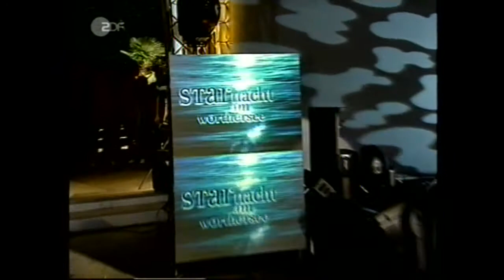Gloria Gaynor - Never can say goodbye + I will survive ('Star Nacht am Worthersee' German tv)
2003 German tv .. I will survive + Never can say goodbye ('Star nacht am worthersee')